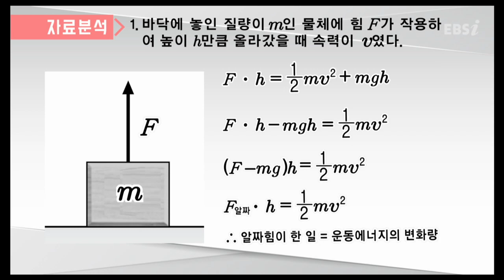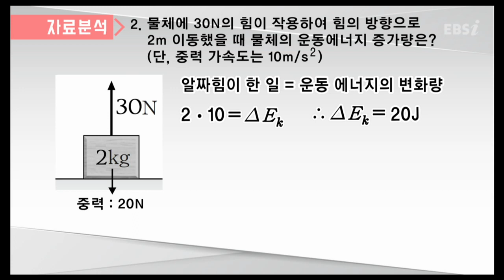알짜힘이 한 일이 왜 운동에너지 변화량인가요? | 물리, 박정호, 차영Q&A 특강, 공부법 | EBSi 고교강의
과목별 Q&A를 모아 선생님께 물었다!

안녕하세요?
박정호ㆍ차 영쌤입니다.

이제 수능이 얼마 남지 않았습니다. 아무리 잔소리를 해도 지나치지 않는 것은 바로 개념! 개념이 중요하다는 것 알고 계시죠?

개념을 잡은 후에 연계 교재 문제 풀이! 교재가 너덜해질 때까지 반복하는 것 명심하시기 바랍니다.

공부하면서 궁금한 것들 Q & A에 올리셨죠?

가장 많이 올라온 질문을 중요도 순으로 골라 답변해 주는 강좌가 개설되었습니다.

이름하여 [박정호ㆍ차 영의 똑똑똑 물리ⅠQ & A]입니다.

한 개념 당 5분만 투자하면 필수 개념을 정리할 수 있습니다.

불행인지 다행인지(?) 쌤들은 등장하지 않고, 그림 자료와 오디오만으로 강의를 구성했습니다.

남은 기간에도 열공하시고, 무엇보다 건강이 우선입니다.

수험생 여러분 모두 파.이.팅.입니다~!